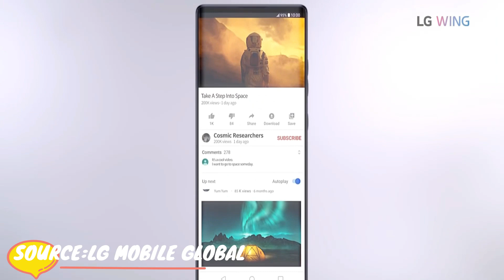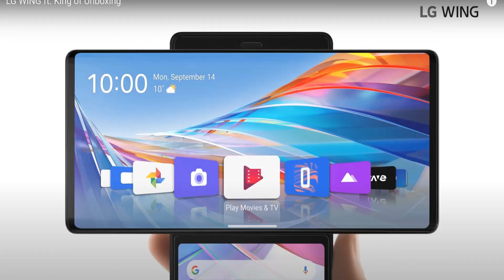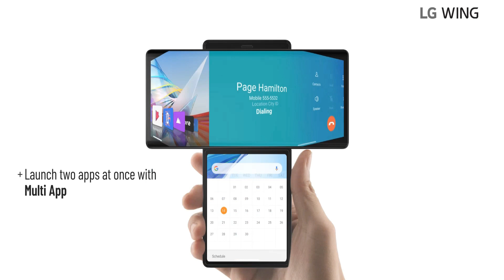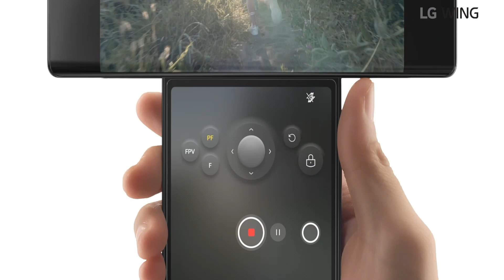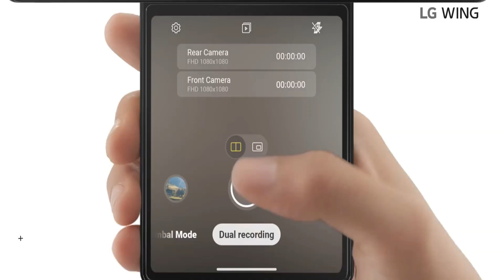THIS IS WORLD'S FIRST SWIEVEL DISPLAY SMARTPHONE!!🔥🔥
HELLO FRIENDS!!
IN THIS VIDEO I HAVE SHARED THE INFORMATION REGARDING NEWLY ANNOUNCED 'LG WING' SMARTPHONE.
THIS IS WORLD'S FIRST SWIVEL DISPLAY PHONE WHICH LOOKS REALLY AMAZING.
TO.. DER KIS BAAT KI??. LET'S GO!!